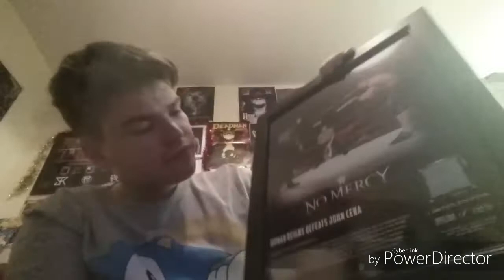My unboxing wwe shop plaque